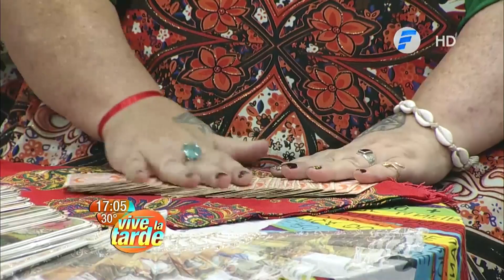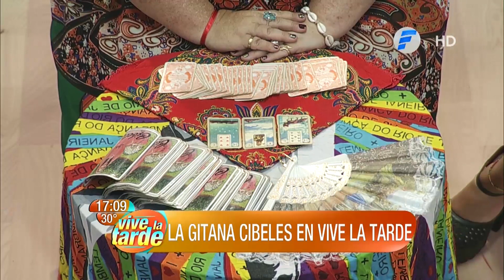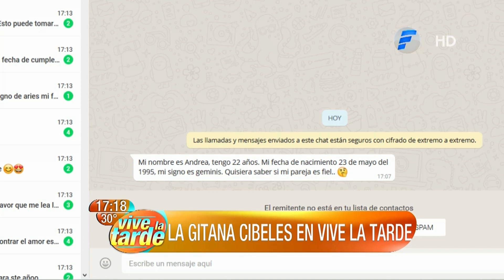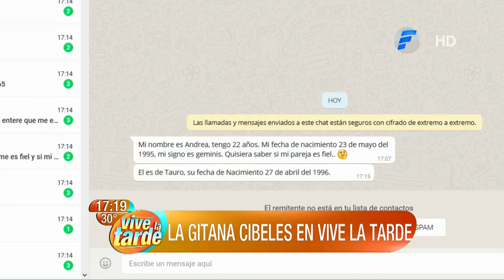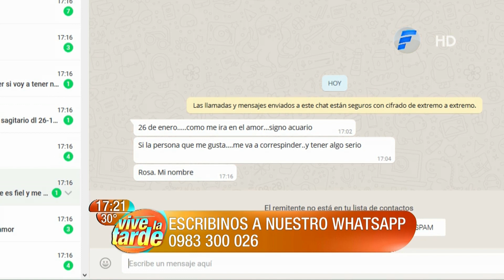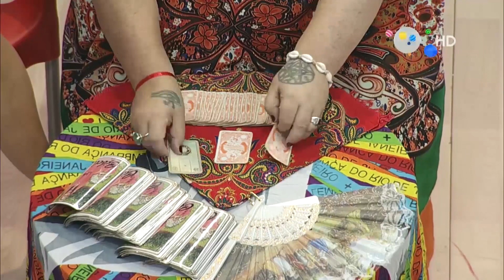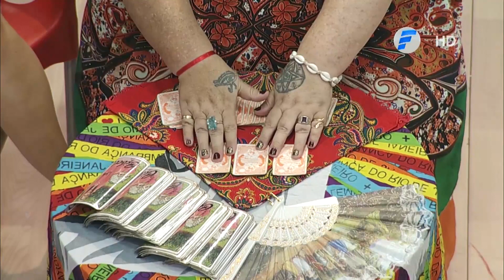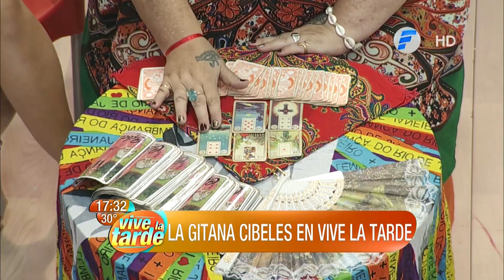VLT | ¡La Gitana Cibeles hacindo lecturas de cartas!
• Seguinos en nuestras redes como 👉@vivelatardepy • 📲

🚩 VLT de lunes a viernes desde las 16:00 hasta las 18:00 por @telefuturo 📺